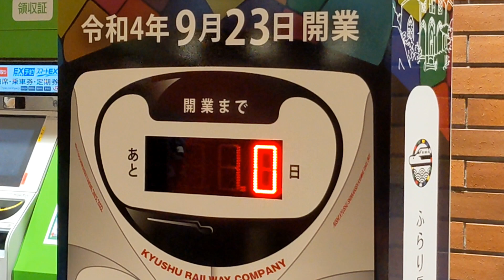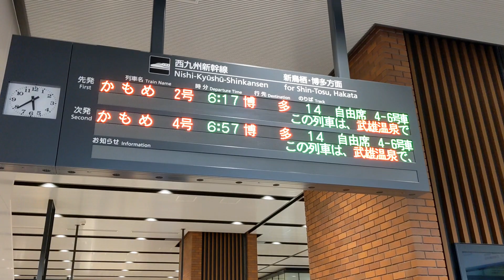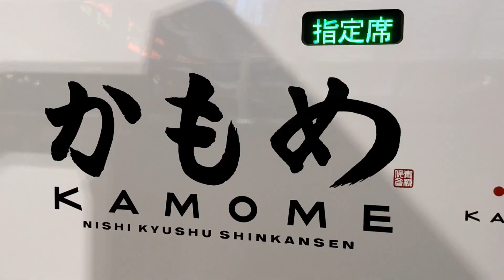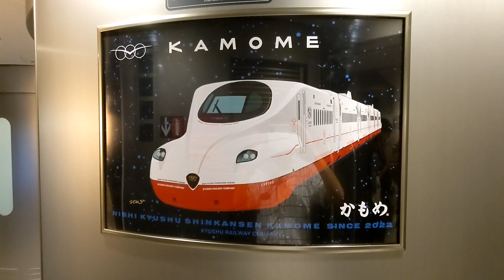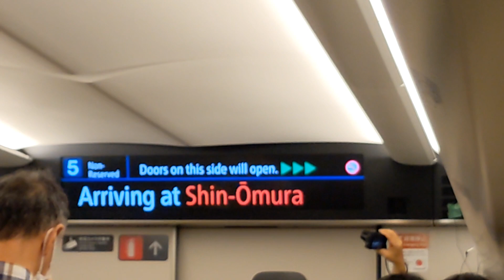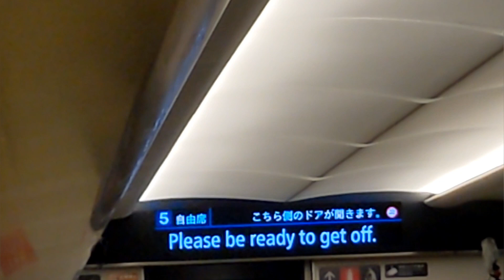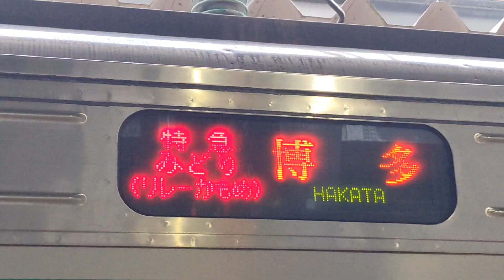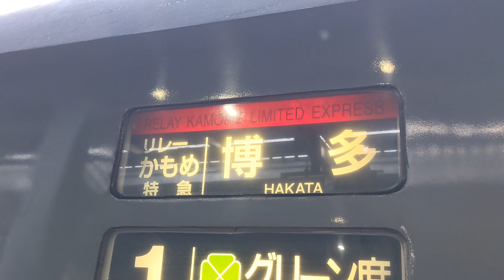【速報】ついに開業！西九州新幹線1番列車"かもめ2号"に乗車！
いよいよ待ちに待った西九州新幹線が本日開業しました！部分開業のためネガティブなイメージを持たれる事も多い期新幹線ですが、部分開業ならではの特徴も見る事ができました

2022年9月23日